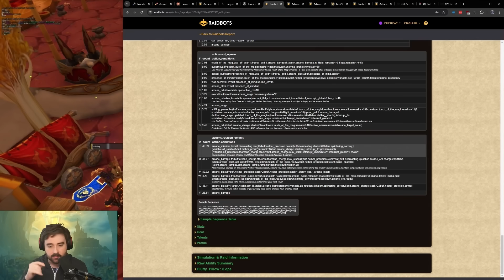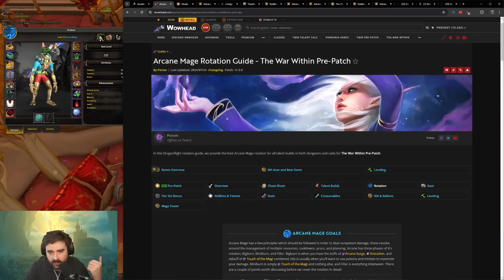PRE-PATCH 11.0 Arcane Mage Update | New Rotation, Gameplay & More - World of Warcraft The War Within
Pre-patch throw a wrench in the Arcane rotation but its not all that different than Spellslinger. OPEN FOR MORE INFO↧↧↧

NOTE: Details streamer addon and Cast Timeline weakauras are currently broken on Beta, sorry about that!

Cleave Talents:
C4DArhxZfsv/vllYUrQS3iw2nPjhZbWwMzMzs4BgZGGTjxMAAAAAAMAAAAAAAAAAAAsBwyMGmZMGGzMzMmZGzMzMDjB

ST Talents:
C4DArhxZfsv/vllYUrQS3iw2nPjhZbWwMzMzs4BgZGGTjxMAAAAAAMAAAAAAAAAAAAsBwyMGmZMzwYmZMmZGzMzMDjB